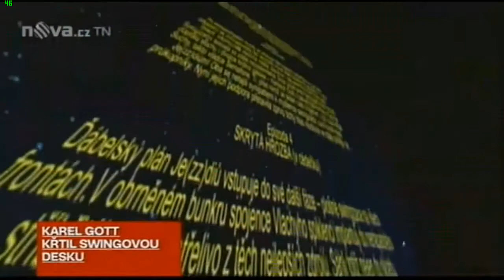Křest alba "We Will Swing You!" (zprávy TV Nova)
Reportáž ze zpráv TV Nova o křtu našeho alba swing aranží skladeb skupiny Queen, s kmotry Karlem Gottem, Peterem Freestonem a Felixem Slováčkem.

Main national evening news reportage about a christening party of our album of Queen songs rearranged to swing. Godfathers of CD: Karel Gott, Peter Freestone, Felix Slováček.